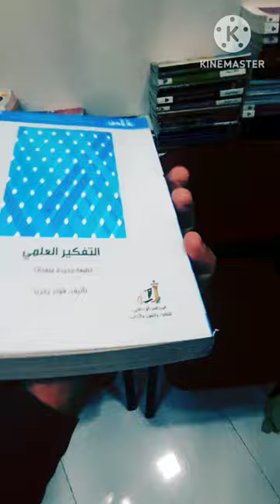التفكير العلمي - فؤاد زكريا - 350 صفحة (عالم المعرفة) ٥٠ جنيه 01008676747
التفكير العلمي - فؤاد زكريا - 350 صفحة (عالم المعرفة)
ـــــــــــــــــــــــــــــــــــــــــــــــــــــــــــــــــــــــــــ
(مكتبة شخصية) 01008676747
شارع سوريا - من ميدان مصطفى محمود - المهندسين - العجوزة - محافظة الجيزة - مصر
مكتبة شخصية أكثر من 1200 عنوان
سعر الكتاب 10 جنيه - الحد الأدنى للشراء
سعر الكتاب خارج العرض 50 جنيه
رابط تحميل ملف pdf
مكتبة أخرى 300 عنوان (كتب + موسوعات)
سعر الكتاب يبدأ من 50 جنيه
الموسوعات تبدأ من 100 حتى 1000 جنيه